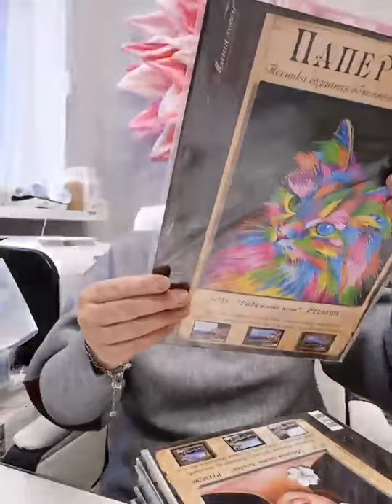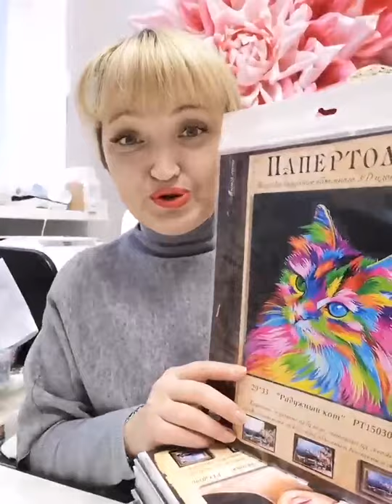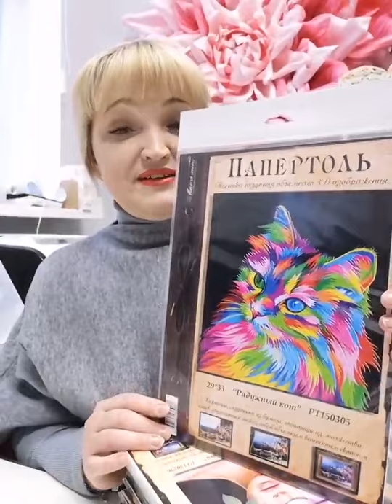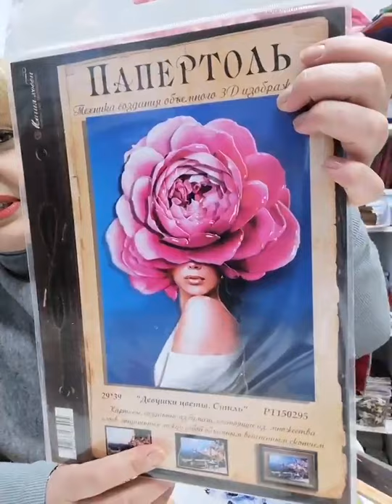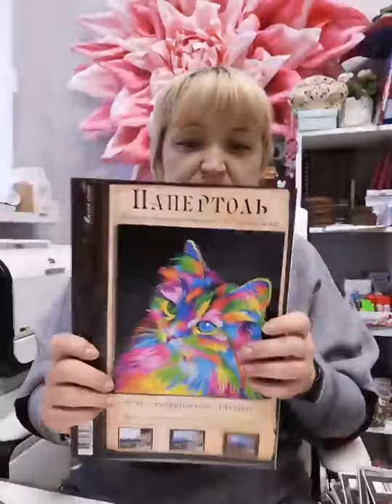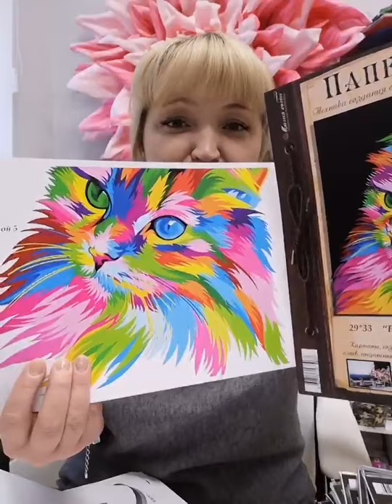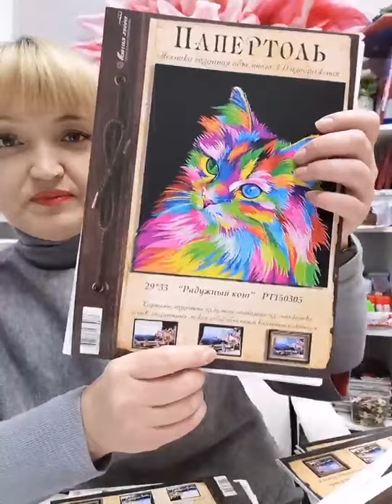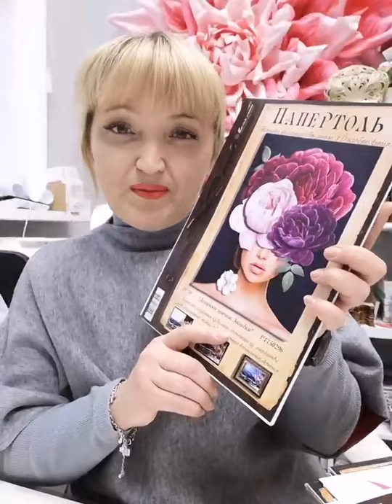Где купить Изолон, Папертоль, НОВИНКИ в материалах для творчества.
Купить материалы для творчества вы можете в нашем интернет магазине.

Папертоль с бесплатной ДОСТАВКОЙ по России, теперь у нас на сайте ‼️
Больше новостей, НОВИНОК, АКЦИИ, КОНКУРСЫ, РОЗЫГРЫШЫ в нашей группе ВК ИзолонЧик
 vk.com /izolon4ik

С любовью, Тамара.